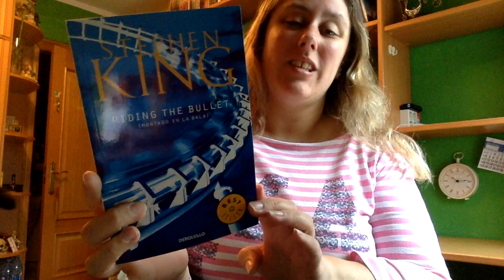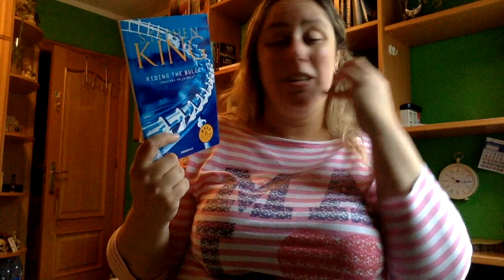Review Montando la bala de Stephen King